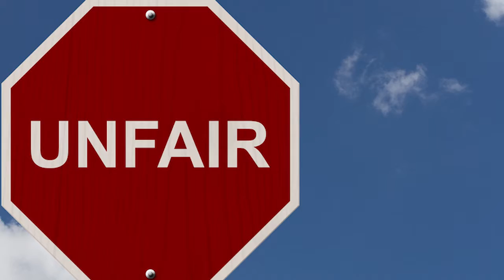Kick 2 | 53 Hidden Facts | Salman K | Randeep Hudda | Nawazuddin | Jacqueline F | Upcoming Film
leaked salman salman love salmankhan Here are some Most Interesting and unknown facts about kick 2 Starring with salman khan , Randeep Hooda , Nawazuddin Siddiqui , Jacqueline Directed by Sajid nadiadwala Created by Bollygrad studioz

Recent News :- Nushrrat Bharuccha to kick-start `Chorri 2`, can`t wait to meet the cast!

00:00 Intro
01:55- Kya Kick movie mein Salman ko super hero dikhane ki jid mein Sazid Randeep ke saath ki naainsaafi ?
04:56- Kya iss baar police wale kirdaar ko dikhaya jayega damdaar ?

"Kick 2" is an upcoming Hindi film featuring star Salman Khan. The original film "kick" was a superhit blockbuster in which an adrenaline junkie walks away from a whirlwind romance and embraces a new life as a thief, though he soon finds himself pursued by veteran police officer and engaged in a turf war with a local gangster. The team still has not announced the official releasing date aur anything related this sequel.

With theatres finally open in the state, several films are heading for release and Diwali promises to be a dhamakedaar one. While almost every film will release now in theatres, talks regarding which online platform it will stream all is also in the news. As per reports coming in now, Sajid Nadiadwala has signed a deal with Amazon Prime Video to stream 5 of his upcoming titles.

As per the report, NGE films has signed a Rs 250 crore deal with Prime video for five films, including Akshay Kumar’s Bachchan Pandey, Salman Khan’s Kick 2, Tiger Shroff’s Heropanti 2 and more. Read on for details.

As per a Bollywood Hungama report, a source close to the happening stated, “In the lockdown, Sajid Nadiadwala was in conversation with several OTT giants to ink a multi-film deal for his slate of releases and he found his partner in Amazon Prime Video. He has inked a mega-deal upside of Rs. 250 crores for five of his upcoming films – Bachchan Pandey, Heropanti 2, Kabhi Eid Kabhi Diwali, Satyanarayan Ki Katha and Kick 2.”

Script = Trupti
eidtor - eva